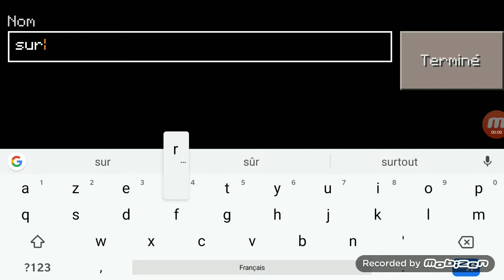Survie master craft